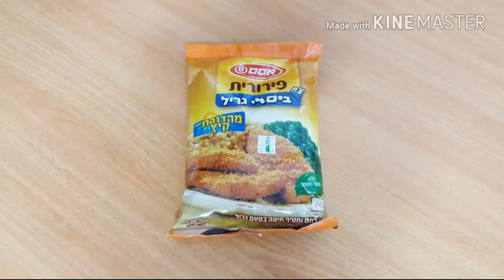שניצלים עם פירורית ביסלי גריל מהדורת קיץ חדש מאוד טעים וקראנצ'י 😘🍗🍽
יאמיי 😊
עלה 8.90 ₪ 😘🍗🍽